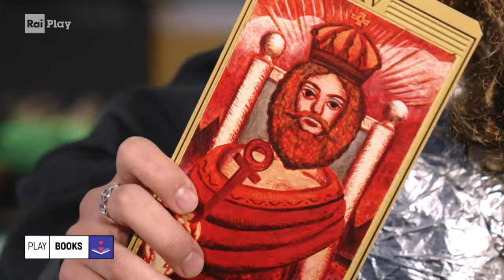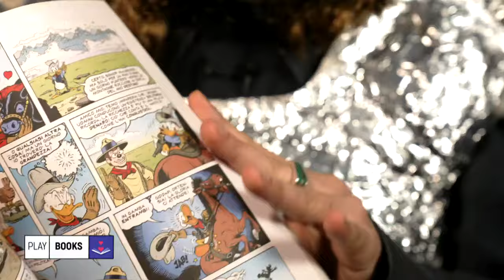ZUZU: "La Saga di Paperon De' Paperoni" di Don Rosa - Play Books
- Il capolavoro di Don Rosa: "La Saga di Paperon De' Paperoni", una dettagliata biografia del papero più ricco e famoso della Disney.